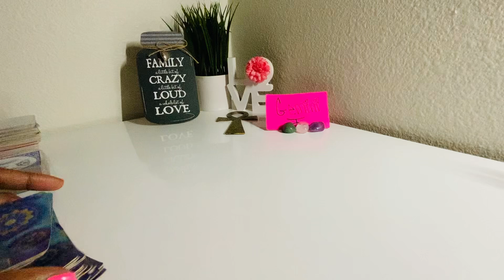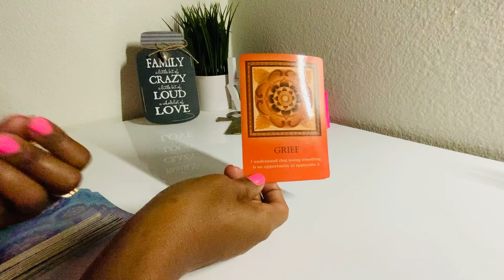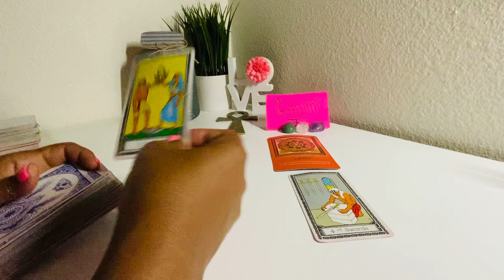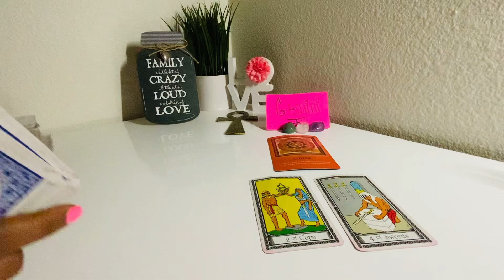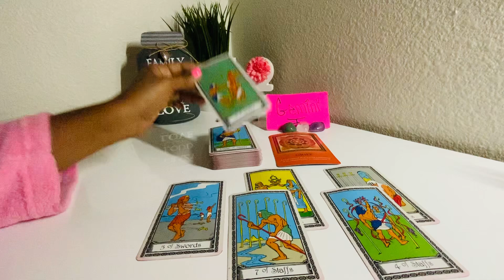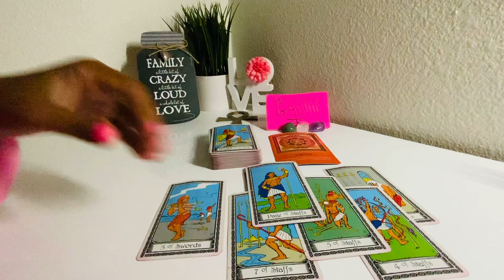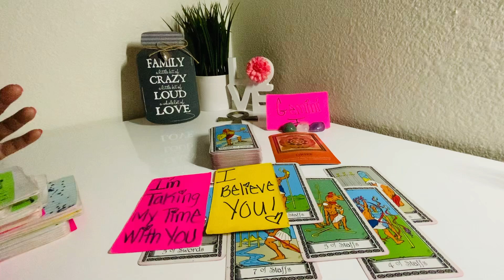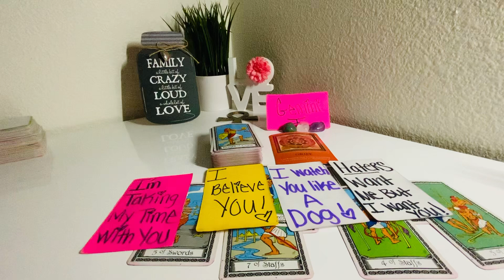GEMINI♊️OMG😱THIS PERSON IS WATCHING👁️YOU LIKE A DOG🐕THEY CANT LET YOU GO OR THIS🤷🏽‍♀️SITUATION GO!